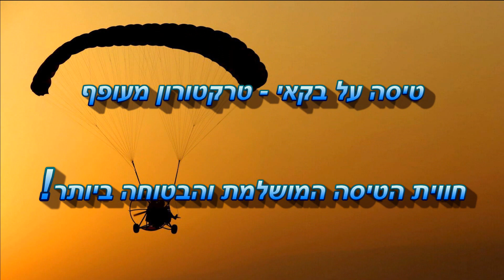חזי אפנס בסולו ראשון על בקאי - טרקטורון מעופף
מזל טוב חזי על סולו ראשון ומוצלח.

כן ירבו!

יריב